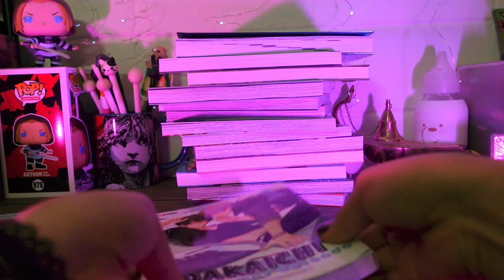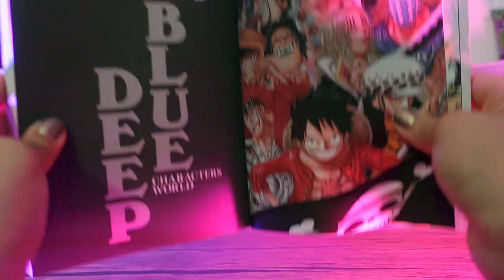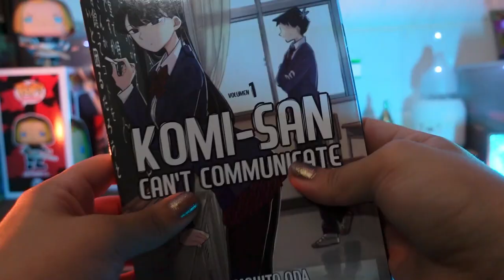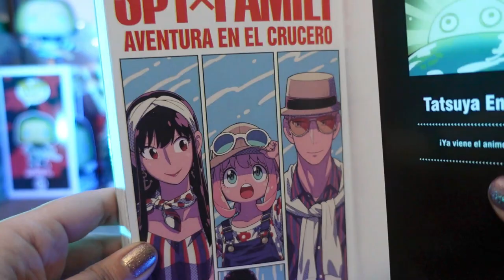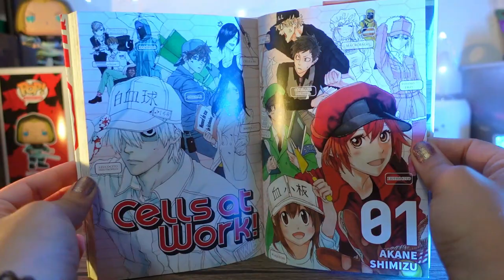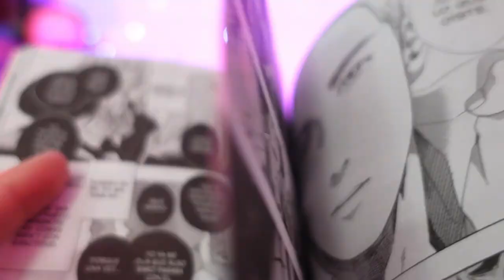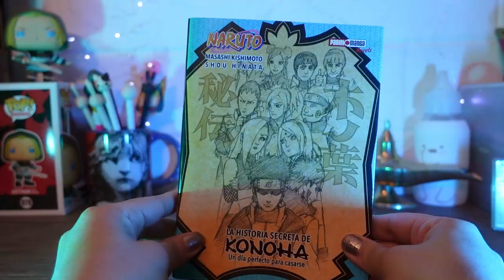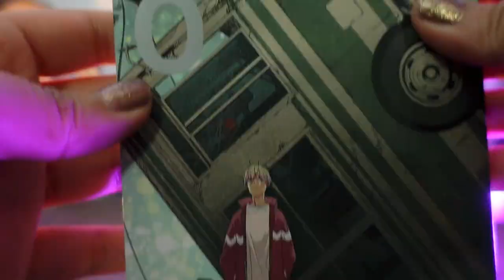¡Llegaron mangas de Panini! 💕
(つ✧ω✧)つ

El día de hoy les tengo un unboxing ya que Panini Manga nos ha enviado algunos mangas para reseñarlos en el canal ❤️.